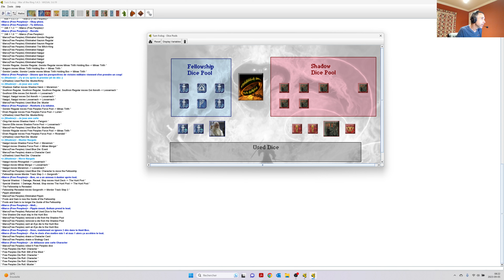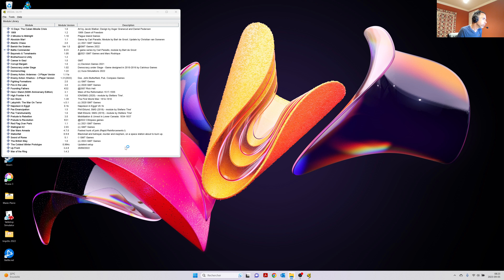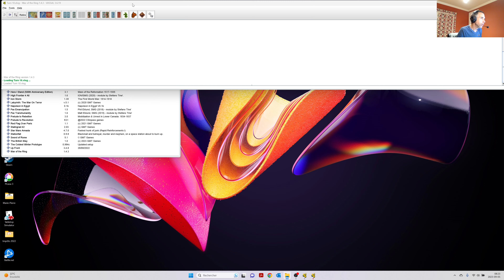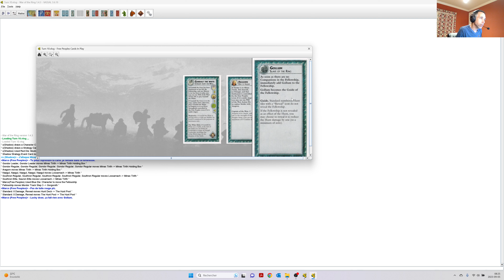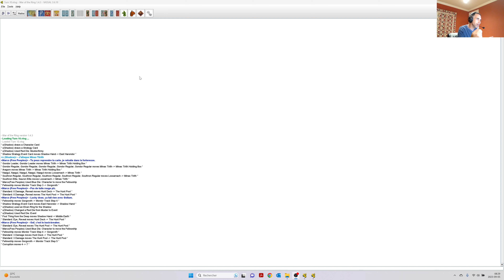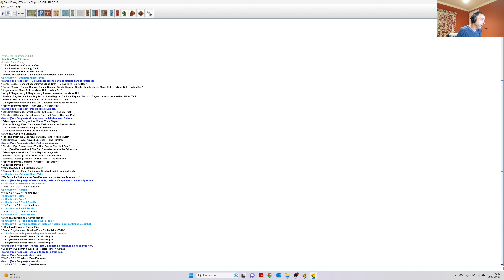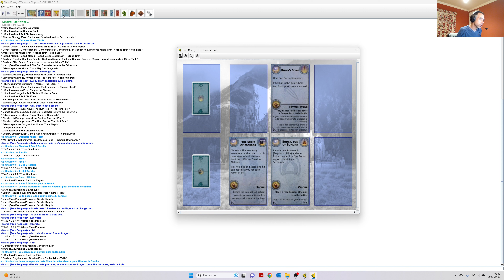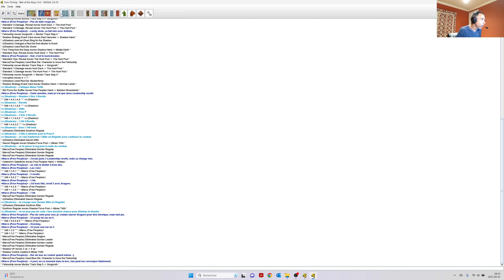War of the Ring // Un dunk improbable?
Avec les bons dés et les bonnes tuiles, on pourrait dunker l'anneau dans ce tour 10 de notre playthrough du jeu War of the Ring de Ares Games.